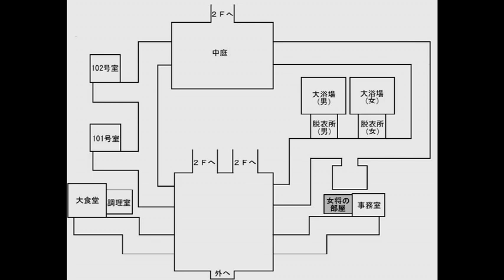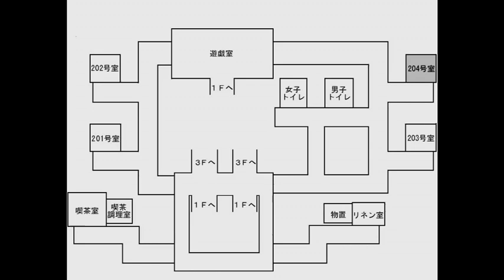【実況】バイオテロが起きた島から生還しろ！ フリーホラーゲーム Chaos Dead 実況プレイ Part4【のびハザ風サバイバルホラー】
2012年～の過去の動画はコチラで投稿してます。

2012年5月2日より実況活動をしておりますが、2018年10月19日にチャンネルが消されたため、このチャンネルは2代目になります。

多いかも...

【過去の栄光】